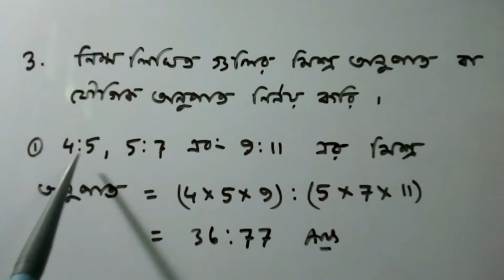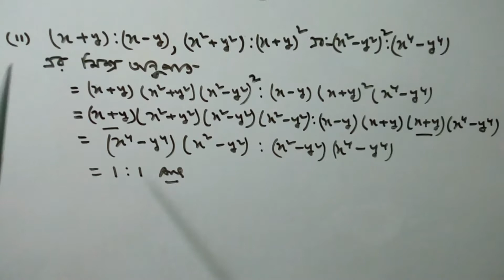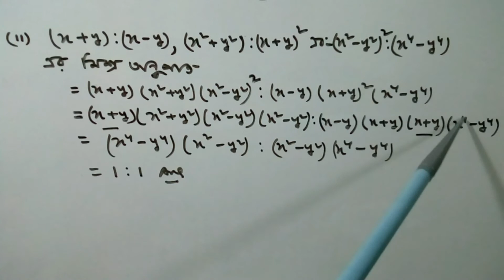Class 10/ অনুপাত ও সমানুপাত/ কষে দেখি 5.1/ Q. No. 3(i--ii)